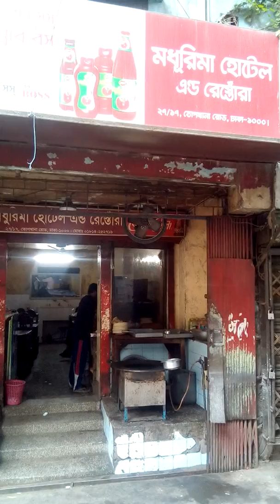করোনা পরিস্থিতি: ঢাকার শিশু কল্যান পরিষদ,১০ এপ্রিল-২০২০